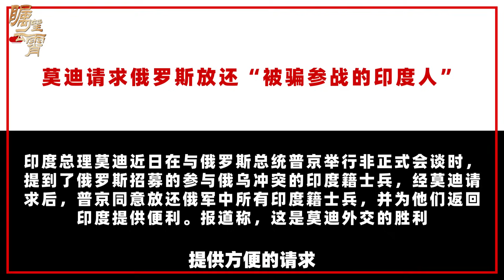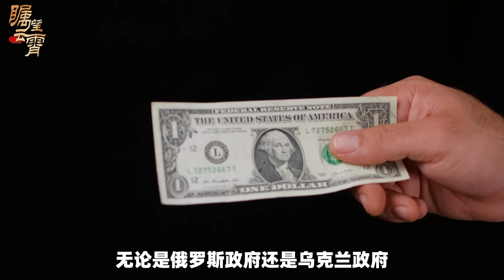【傅前哨】8名印度人在烏克蘭被殺，莫迪政府發飆，俄軍忽悠國際傭兵？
俄羅斯政府近日表示，在俄羅斯武裝部隊工作的八名印度傭兵在烏克蘭戰場被擊斃
8名印度人在烏克蘭被殺，莫迪政府發飆，俄軍忽悠國際傭兵？